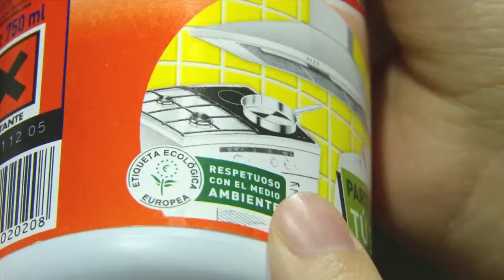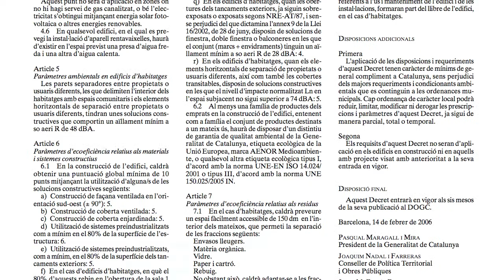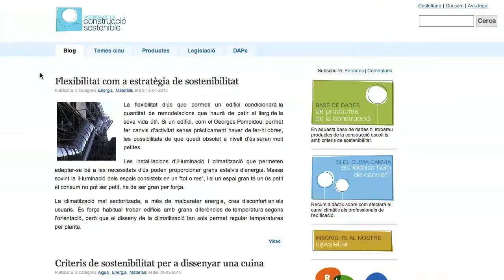Ecoetiquetes en el sector de la construcció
Les etiquetes ecològiques, o ecoetiquetes, són sistemes voluntaris de qualificació ambiental que certifiquen que un producte determinat és més respectuós amb el medi ambient que la majoria de la seva categoria.